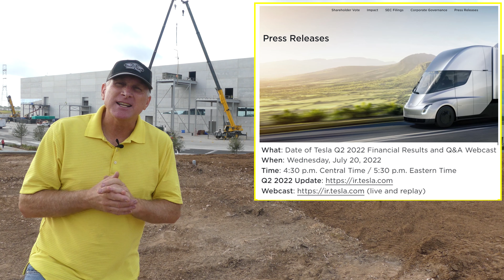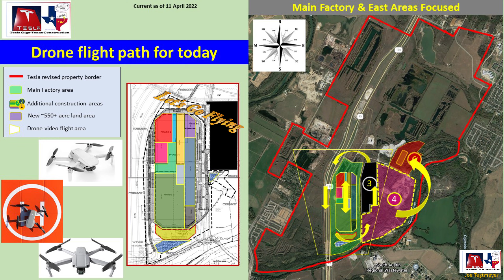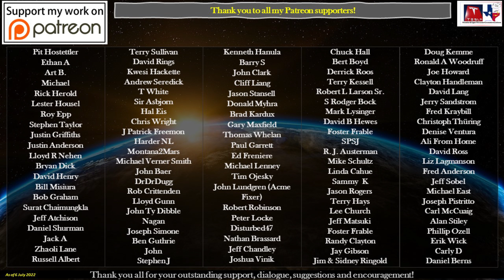Tesla Gigafactory Texas 20 July 2022 Cyber Truck & Model Y Factory Construction Update (07:15AM)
Gigafactory Texas on 20 July 2022! Where the Model Y is built and in the future, the Cyber Truck as well!

   Today is the 2nd Quarter financial results day! This one will be a bit interesting, but also set up a great second half of 2022 for Tesla and Giga Texas.
   I've recently talked to a trusted on-site source and have several interesting new details and information about what construction is on-going or may be about to start.
   Consequently, there is a lot of new and updated information in this video today, some concerning development across the highway, some at the battery cathode construction area and a lot of new details at the north electrical substation area. There may be another new construction site beginning soon even farther to the north, so we should see increasing activity in a growing area soon!

Timestamps:
Drone flight overview with discussion & illustration: 0:06 to 2:14
Drone flight footage & infographics: 2:20 to 26:36

Here are the highlights from today's video:
- Possible new construction W of highway starting! I’ve heard there is an increased push to complete the water management reservoir area just south of River Road (runs east to west) and there is a new area near the material staging area getting cleared by earthmoving equipment.
- I also have some new details about the Battery Energy Storage System (BESS … aka megapack) construction area on the north end as well as the new permanent electrical switchyard area.
   - 1st, I’ve confirmed a water detention pond is being constructed and once permits are obtained, the corrugated storm water pipe will begin installation work.
   - 2nd, I’ve learned the Lower Colorado River Authority (LCRA) is constructing the permanent electrical switchyard and Tesla is just waiting for them to begin active construction on the newly graded area just north of the temporary substation. We should see activity here begin by the end of the month.
   - 3rd, the triangular area west of the powerlines will eventually be another rectangular area and parallel the new substation graded area and temporary substation. This will include the area the current demolition work on the road is underway. I’ve included some maps and diagrams in the actual video, so check that out.
   - 4th, there will be a new construction area north of the electrical substation construction site (exact location TBD) starting soon.

- The Battery Cathode plant steel skeleton structure is now about 90% completed with just 3 footing squares left to have steel installed! Roof and floor decking installation continues, and we see more plumbing installation on the west side, possibly a tank or container area related to Spodumene Concentrate 6 and Lithium Hydroxide processing.
- East secondary entrance area now has glass being delivered and crews busy installing all the framework for doors and window installation. Concrete threshold area also seems to have had recent work completed as well.
- On the north end of the roof area, we see even more solar panel racking system installation, expanding further to the north and around the HVAC ducting enclosures and ducting on the northwest corner.
- On both the south side of the structure and on the highway, we see Model Y’s on the move, with a large number in the parking area side of the south ramp, and over 100 Model Y’s on the shipping area, ready for pickup. I was able to video another loaded up truck on the highway headed to the south this morning.
- Paint test panels on display have been removed form the east material staging area, and the paintwork on the southeast corner of stamping may be a giant version of test panels for final decisions.
- East side parking area trenching work and conduit installation is nearly completed, with most trenches being filled back in this morning. Soon we should see paving work to resurface this area of the parking lot and light pole base construction.

Be sure to check out additional Texas Gigafactory footage on these channels:
@Jeff Roberts
@Brad Sloan